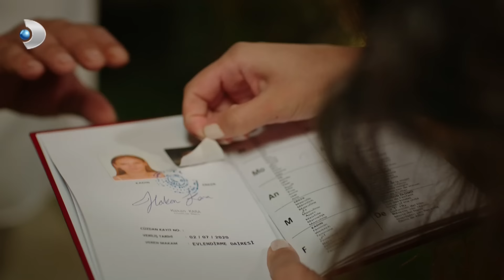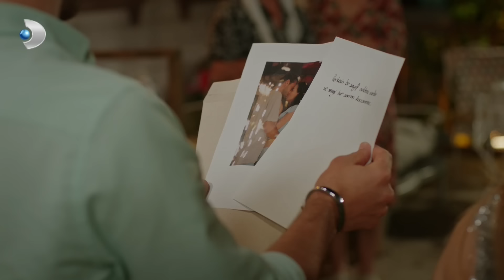Aşıklarımızın Partisi! - Çatı Katı Aşk 8.Bölüm